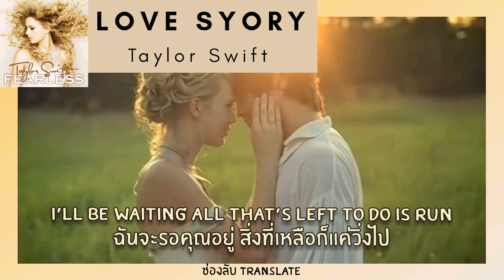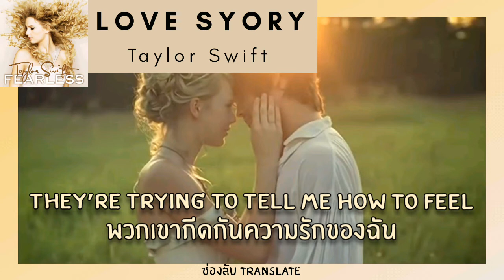แปลเพลง Love Story - Taylor Swift